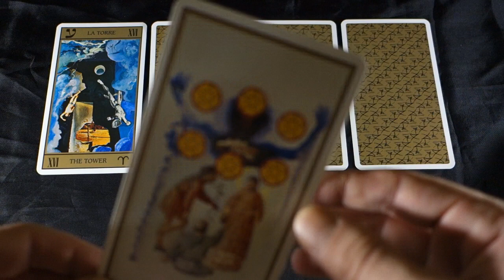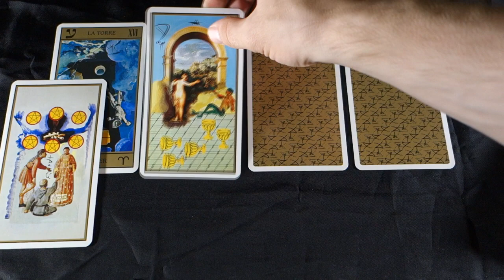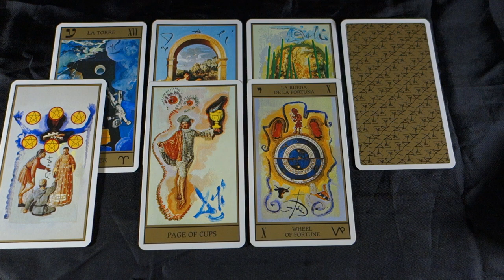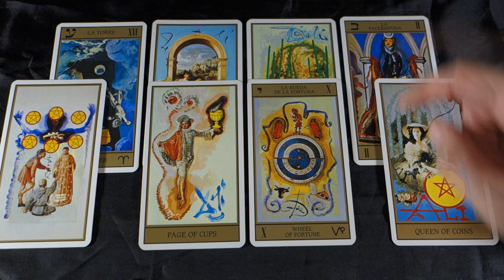TAURUS! THE LUCKIEST MONTH, FATED OFFERS THAT CHANGE YOUR LIFE! Taurus July 2018 Tarot Reading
TAURUS! THE LUCKIEST MONTH, FATED OFFERS THAT CHANGE YOUR LIFE!Taurus July 2018 Tarot Reading! For the TAURUS July 2018 EXTENDED READING about LOVE AND CAREER for just $1.00 USD